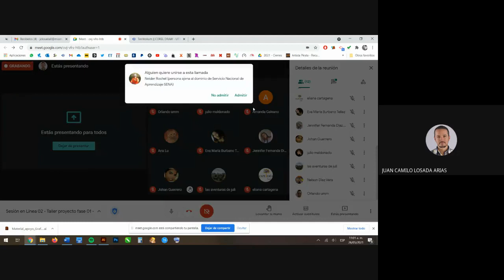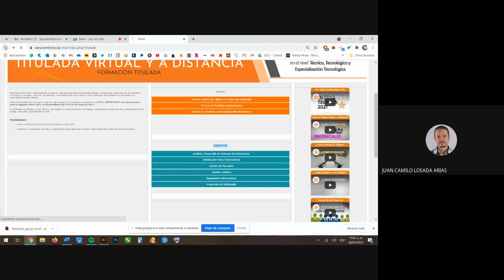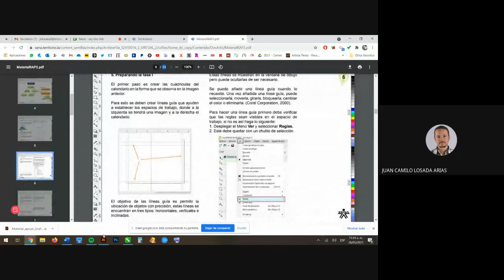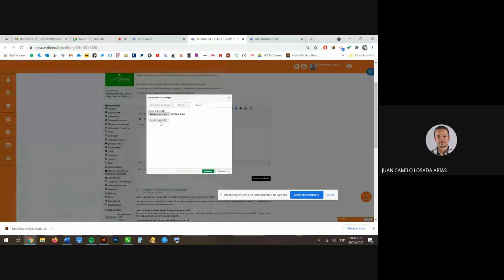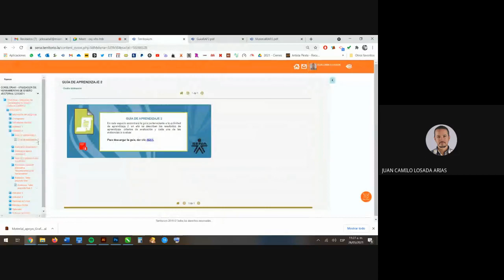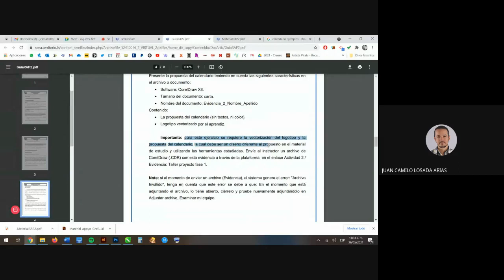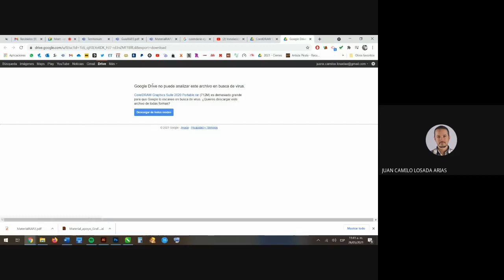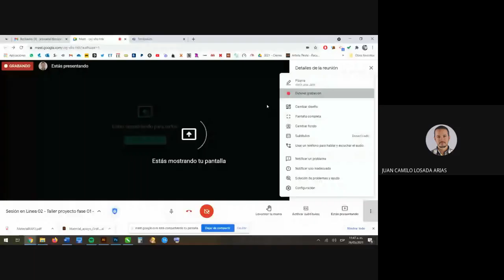Sesión en Línea 02 Taller proyecto fase 01 2021 05 26 at 09 00 GMT 7